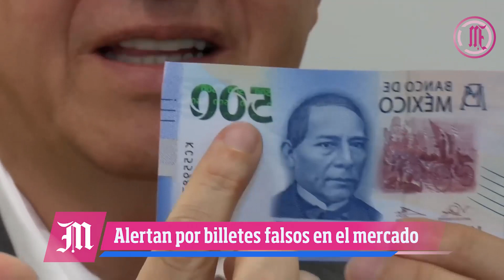Alertan por billetes falsos en el ALM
Alertan comerciantes a clientela y entre los mismos vendedores del mercado “Adolfo López Mateos” a estar atentos en las transacciones con billetes, pues hay muchos de estos falsos, que circulan en denominaciones de 200 y 500 pesos, por lo que piden estar alertas para no caer en fraudes con estos billetes apócrifos.